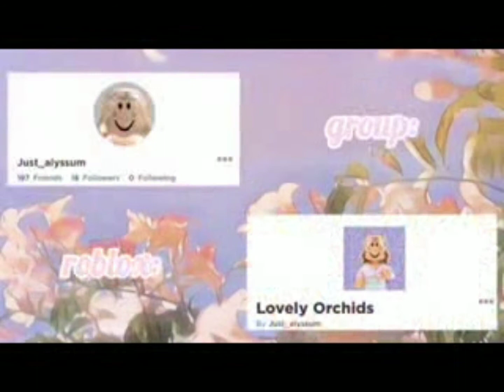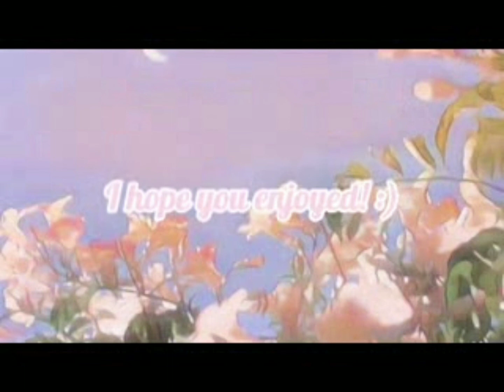ToH ASMR!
hiii! I am Just Alyssum and I post Roblox videos! I post every Monday, Wednesday, and Friday at 4pm CST.

intro: made by jean
outro: made by jean

questions I get:
q: what do you use to edit?
a: kinemaster capcut :)

a: sadly, I can not. I am so sorry :(